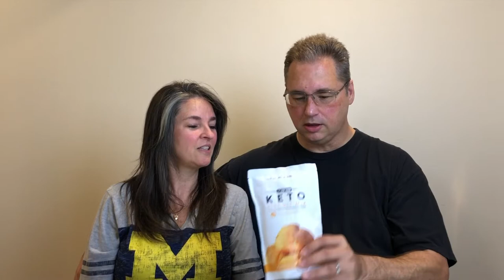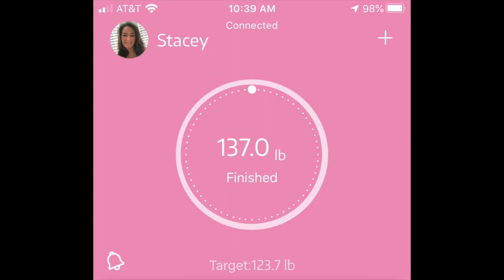Keto Update Week 85, Carb Creep? Stall? Meatballs, Lauren's Progress & More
Week 85 for us, I watched an interesting video recently about stalls, I will link in within the video for others to check out, certainly food for thought.  Feeling a bit stalled lately, need to focus forward I guess just keep trying to make progress.  I made meatballs this week for Stacey and I, made extra to freeze too, she will be doing a low karb biscuit thing later today so watch for that in the next week or so, Lauren our oldest daughter is now at 10 lbs lost in almost 3 weeks of starting some keto, I am so proud of her progress, I am not sure if she will continue but if nothing else this shows her it can be done.

Bill :)

Mailing Address:
Bonsai Keto